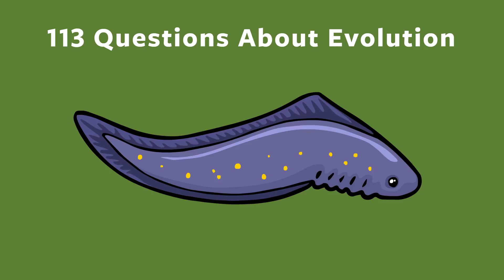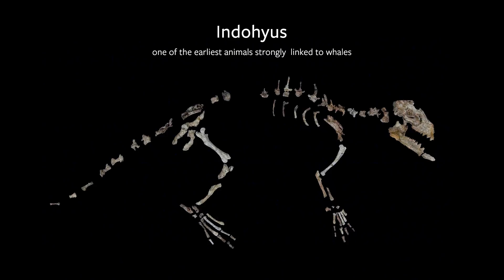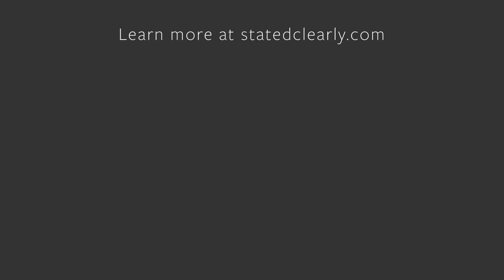Why did whales return to the ocean? Evolutionary Question #11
Fish gave rise to amphibians, amphibians gave rise to amniotes, early amniotes gave rise to land mammals, one small group of land mammals then said, "This is lame, let's undo the past several million years of adaptive evolution and just go back to sea!"

What might have caused this? Why would such a thing happen?